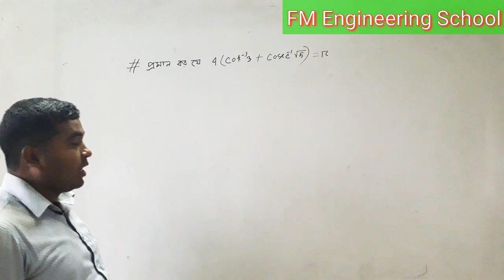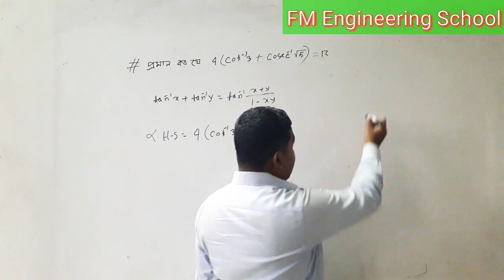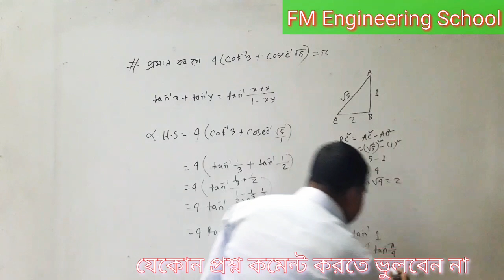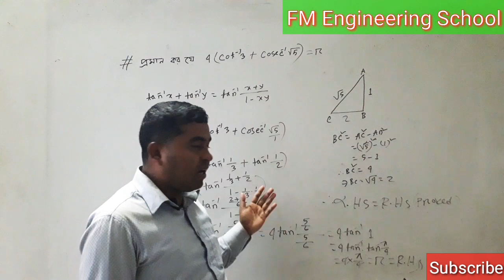বিপরীত বৃত্তীয় ফাংশন সম্পর্কিত অংকের সমাধান||পার্ট-২||ম্যাথমেটিক্স-২||অধ্যায়-৪|ডিপ্লোমা ইঞ্জিনিয়ারিং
ডিপ্লোমা-ইন-ইঞ্জিনিয়ারিং শিক্ষাক্রমের সকল টেকনোলজির ২য় পর্বের জন্য ম্যাথমেটিক্স-২ সাবজেক্টটি নির্ধারিত। ভিডিওটিতে ম্যাথমেটিক্স-২ সাবজেক্টের ৪র্থ অধ্যায়ের বিপরীত বৃত্তীয় ফাংশনের অংকের ২য় পার্ট সহজভাবে দেখানো হয়েছে।

বিপরীত বৃত্তীয় ফাংশন, ইনভার্স, ম্যাথমেটিক্স-২, অধ্যায়-৪, বিপরীত বৃত্তীয় ফাংশনের সমাধান, বিপরীত বৃত্তীয় ফাংশন সম্পর্কিত অংক, বিপরীত বৃত্তীয় ফাংশনের অংক, পলিটেকনিকের ম্যাথমেটিক্স, ডিপ্লোমা ম্যাথ, ডিপ্লোমা ইঞ্জিনিয়ারিং ম্যাথমেটিক্স, বাকাশিবো, BTEB, কারিগরী শিক্ষা, পলিটেকনিক, ফরহাদ স্যার, ফরহাদ মিয়া স্যার, টিউটোরিয়াল ক্লাশ, অনলাইন ক্লাশ